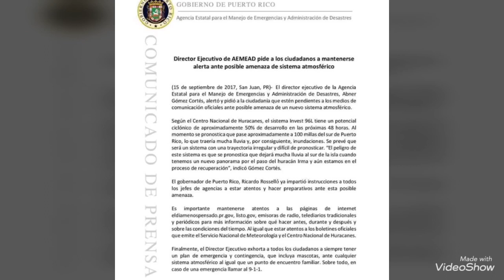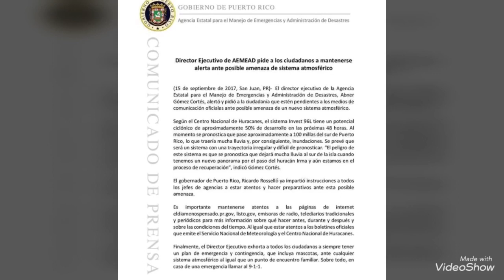INVEST 91L en el Atlántico le observamos sus proyecciones